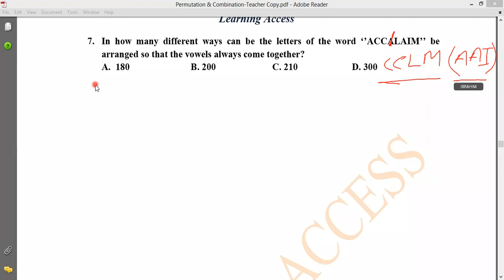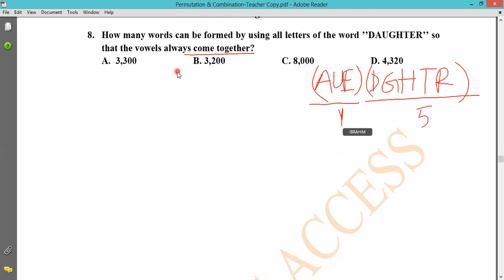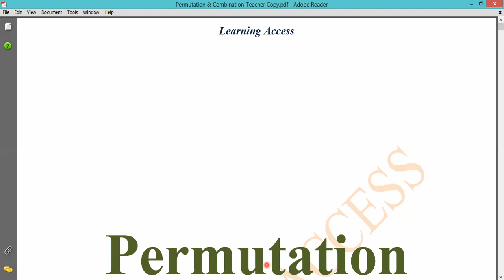Permutation- Part 02 (Recorded class for IBA- BBA, MBA with Bangla Explanation)